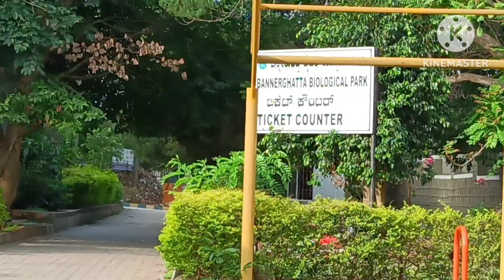ব্যাঙ্গালোরে আসলে দেখতে মিস করবেন না ব্যানারগাট্টা ন্যাশনাল পার্ক || Bannerghatta National Park